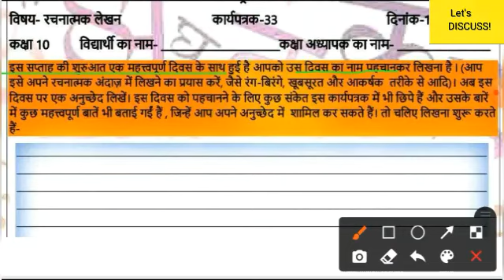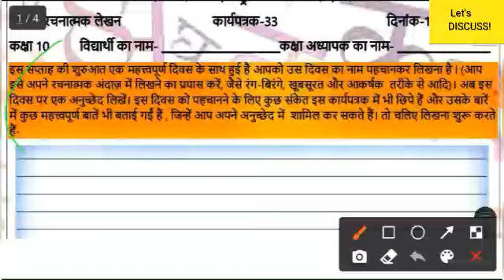10th Hindi Worksheet -33 Solution | Worksheet -33 hindi 10 class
10th Hindi Worksheet -33 Solution | Worksheet -33 hindi 10 class | Class 10 Hindi Worksheet -33

worksheet 29
 open the link and Complete your worksheeet